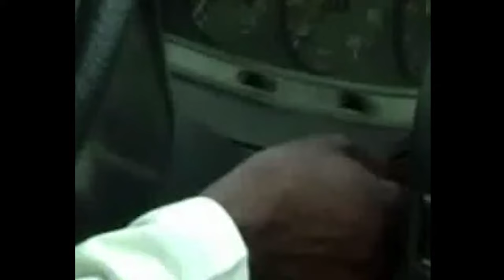Maxwell Udoh - Jah Will Light My Way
This video clip has been licensed by Blue Pie Records. For more information on this video and Blue Pie Records please